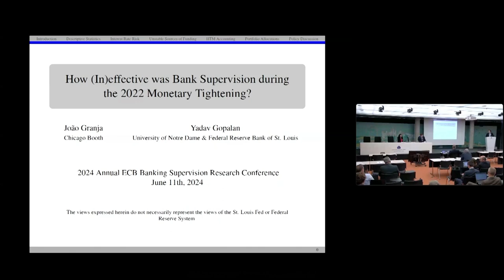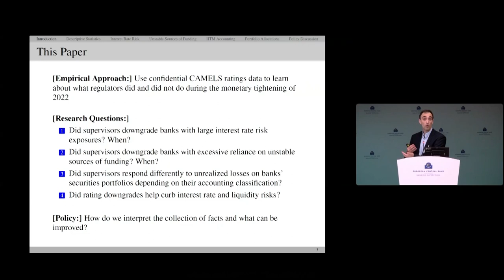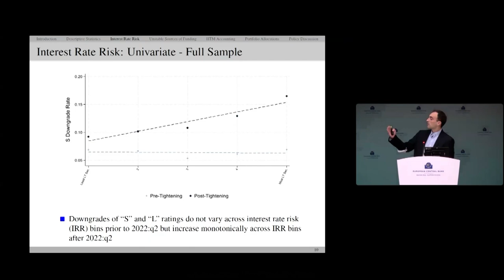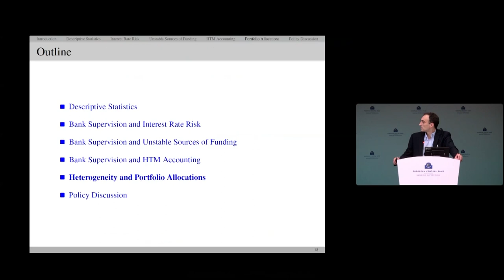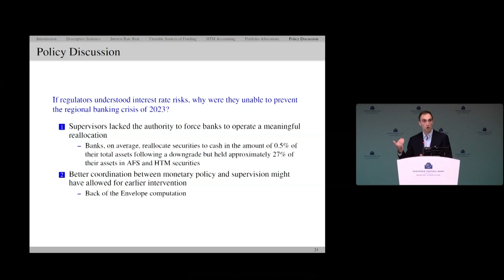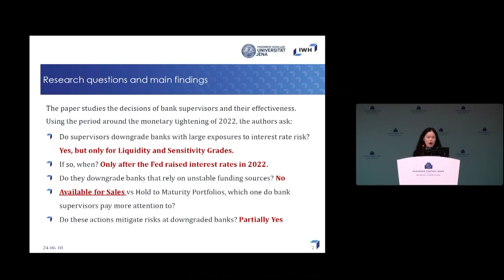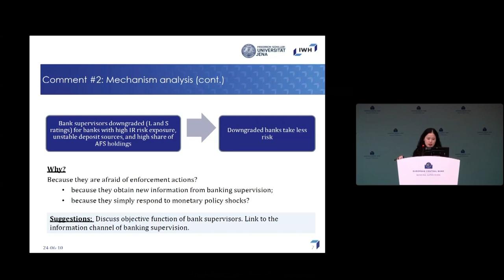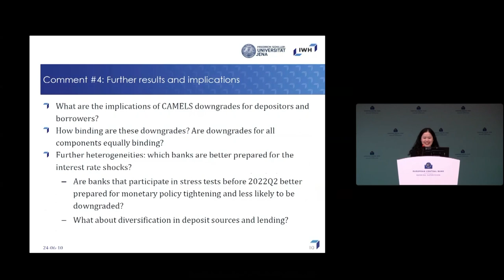2024 ECB Annual Banking Supervision Research Conference Session 2 - Paper 6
Paper 6: How (in)effective was bank supervision during the 2022 Monetary Tightening?

João Granja*, University of Chicago
Yadav Gopalan, Kelley School of Business, Indiana University and St. Louis Fed

Discussant: Huyen Nguyen, Halle Institute for Economic Research and FSU Jena